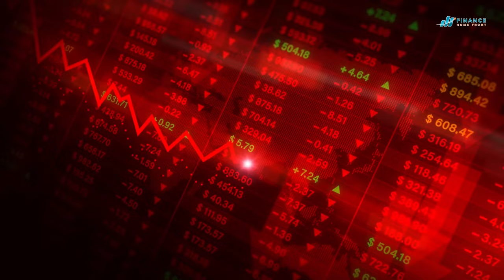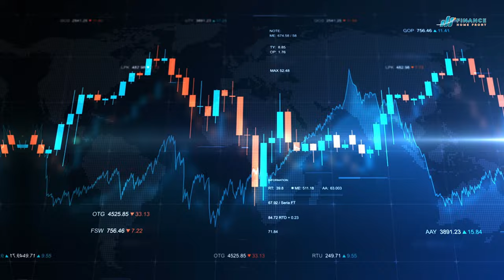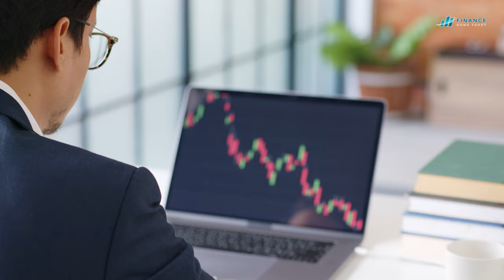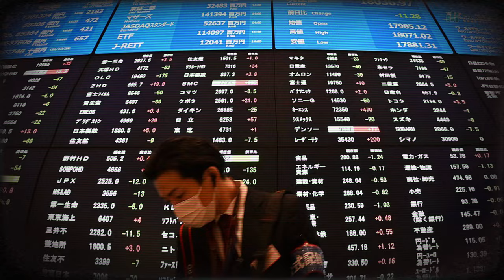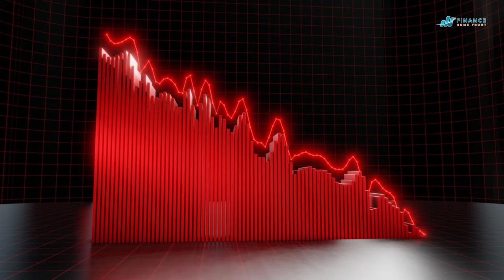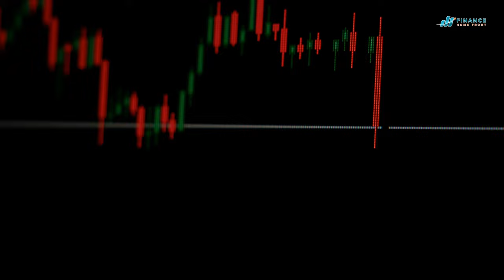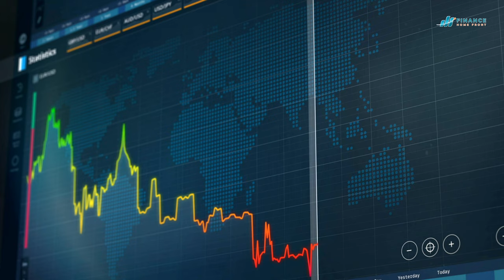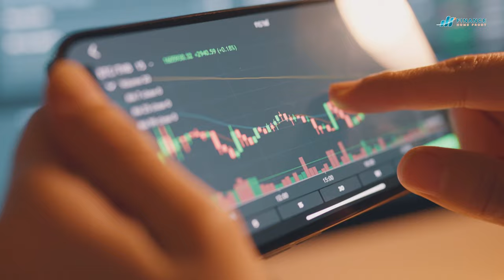Bitcoin and Ethereum Crashing! When Will The Bleeding End?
In this video, we dive deep into the current market trends and analyze the potential future of Bitcoin and Ethereum. As cryptocurrency enthusiasts, we’re all asking the same burning question: When will Bitcoin and Ethereum stop crashing?

We’ll explore the factors influencing their prices, including market sentiment, regulatory developments, and technological advancements. Join us as we provide insights from industry experts and predictions for 2024. Whether you’re a seasoned investor or new to the crypto space, this video will equip you with the knowledge to navigate the tumultuous waters of Bitcoin and Ethereum.